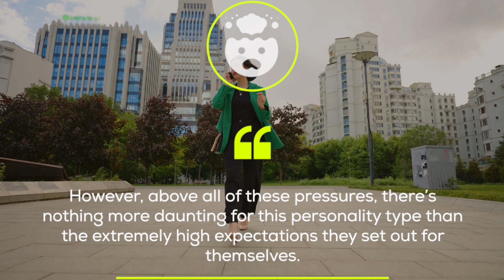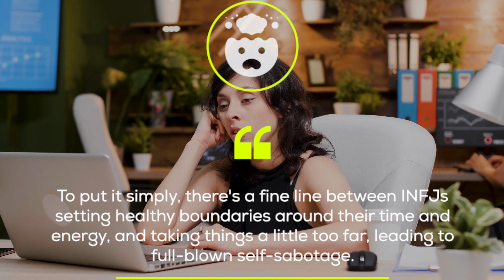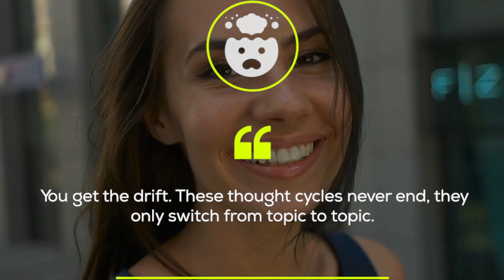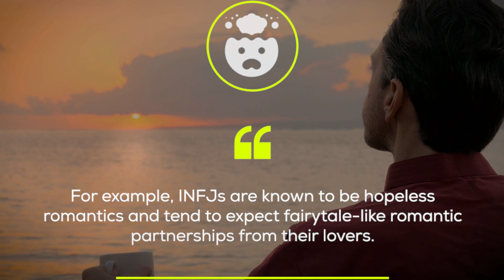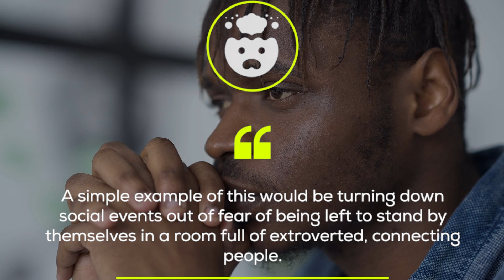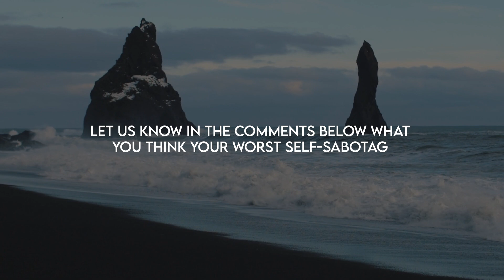6 Key Reasons Behind Inevitable INFJ Self Sabotage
6 Key Reasons Behind Inevitable INFJ Self Sabotage | One of the best infj success tips is to learn to recognize their inevitable INFJ self sabotage to avoid getting in their own way. However, like any advice for the infj personality type, this is easier said than done..

It's more than just infj self doubt and toxic criticisms. So, what is it that makes the INFJ type stand in their own way?

TIME STAMPS:

00:00 - INTRO
00:43 - Number 1: They’re unrealistically self-expectations
02:14 - Number 2: Procrastination
03:43 - Number 3: They have a strong desire to control the uncontrollable
05:03 - Number 4: They over analyze every aspect of life
06:38 - Number 5: They can daydream a little too much
08:04 - Number 6: They are prone to building walls to keep people out
09:59 - Comment Question!